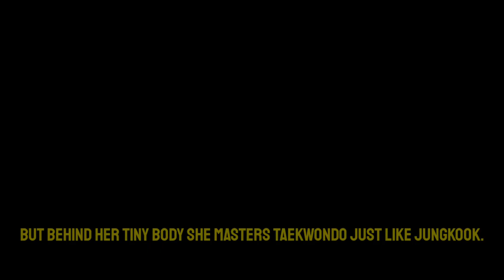[KIM TAEHYUNG FF] 𝗖𝗔𝗦𝗧 𝗜𝗡𝗧𝗥𝗢 Become his wife only for replaced his died fiancee.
I am back after one month didnt upload videos, this time I made Taehyung's so hope u enjoy it, this story there will be 3 episodes (Prologue, Main Story, Epilogue) so stay tuned in my channel, I will upload every weekend or maybe 3 days once depend on my wifi😂. Luv ya all and stay healthy. Keep commenting cz I liked to read and reply ur comment so thank you too, borahae.
Credit:
- Picture, Photo Image, Music, Sounds, all belongs to the right owner. Thankyou for the owner.
- Storyline, Editing video and png picture is mine.

Music that i used in this video:
- GFriend Mago Slowed vers

Boralove,
Bangbombtan💜